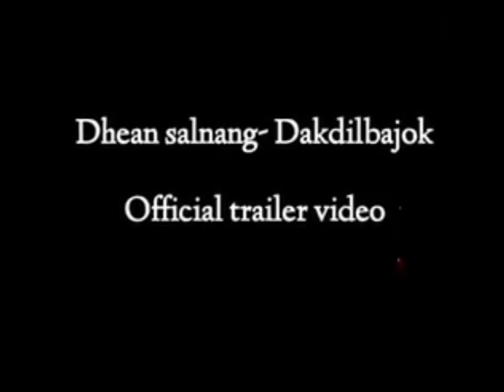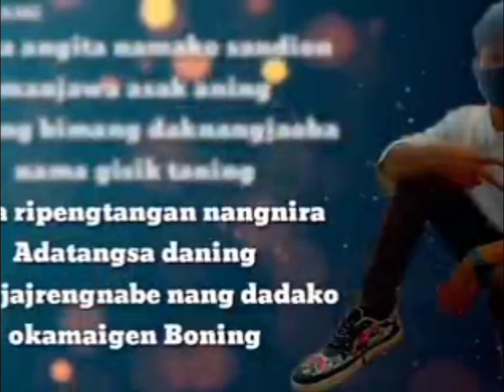Dhean Salnang I love you Ennoi ni beoto/ Pajajok chanmane nangko Nono Dhean Salnang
Dhean Salnang I love